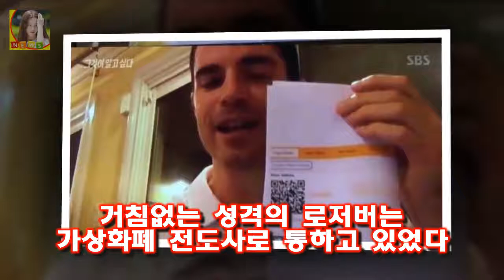사진=SBS 그것이 알고싶다 방송 화면 캡처 비트코인 초기 투자자인 로저버가 가상화폐 비트코인의 가격변동 [별별TV]그알 세계 비트코인 부자 6위 가격변동 줄어들 것- 스타뉴스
사진=SBS 그것이 알고싶다 방송 화면 캡처 비트코인 초기 투자자인 로저버가 가상화폐 비트코인의 가격변동이 점점 줄어들 것으로 예상했다
6일 방송된 SBS 교양프로그램 그것이 알고 싶다에서 세계 비트 코인 부자 순위 6위의 로저버를 만나봤다
로저버는 비트코인 예수로 불리며 초기 1달러도 안 되는 돈으로 현재 세계 비트코인 부자 순위 6위를 기록하고 있는 인물이다

[☆밥한끼합시다]정채연 2018년 목표? 운전면허 따기·대입 도전!(인터뷰①)- 스타뉴스  DKO 뉴스:
직원들 대신 윤식당을 홍보한 사람들의 정체(영상)  이날 윤여정 이서진 정유미는 오랜만에 모여 윤식당2에 대한 이야기를 나눴다:
[무비톡톡] 스파이더맨: 홈커밍 재관람·N차관람 열풍...천만行 시간문제?  영화 스파이더맨: 홈커밍(존 왓츠 감독)은 개봉 8일째 박스오피스 1위를 수성하며 흥행 독주를 이어:
윤식당2 메인 메뉴 비빔밥 디저트는 호떡...성공할까?  윤식당2 멤버인 윤여정·이서진·정유미·박서준은 스페인 카나리아 제도 테네리페 섬의 작은 마을에서 한식당을 운영한다:
[☆밥한끼합시다]정채연 I.O.I 문자방 새벽까지 와글..소미 답장 빨라(인터뷰②)- 스타뉴스  아이오아이(I.O.I) 다이아(DIA) 연기자 CF스타...다방면에 활약 중인 :